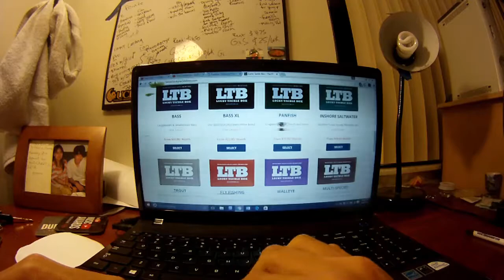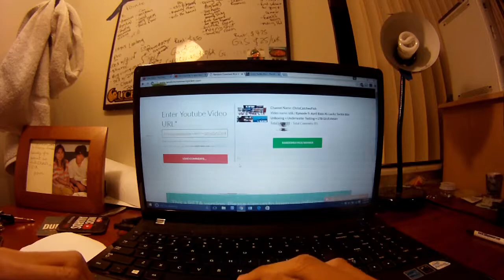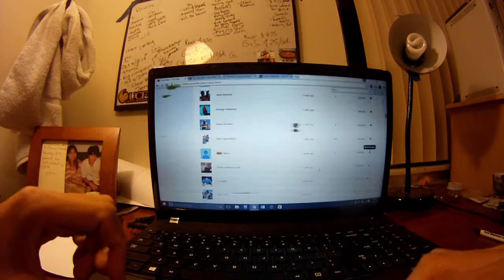The moment you've been waiting for... LTB giveaway winner.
Don't fret if you didn't win! I'm going to be giving away a prize pack very soon for 200 subscriptions! I can't thank you guys enough! Sorry for the delay of videos as well, I had finals to study for you know me being a college student and all. But there will be more videos to come, I'm actually editing one now as we speak!